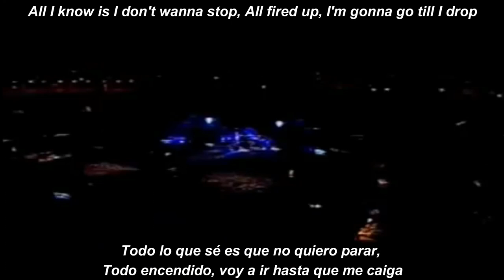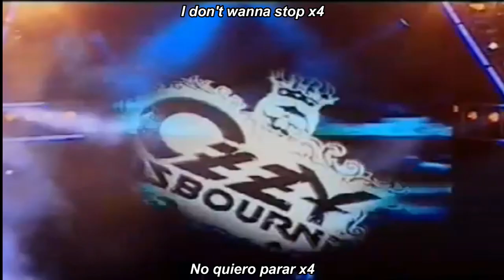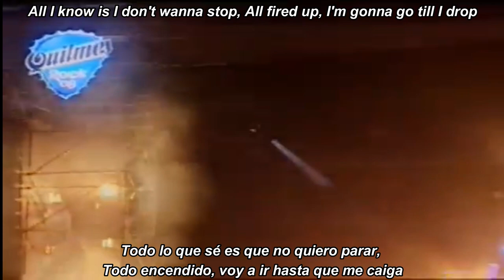Ozzy Osbourne I Don't Wanna Stop subtitulada en español (lyrics)